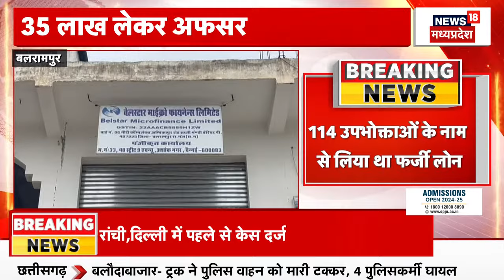CM Vishnu Deo Sai Jashpur Visit : सीएम विष्णुदेव साय ने जशपुर में मतदाताओं का किया अभिनंदन |Top News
सीएम विष्णुदेव साय ने जशपुर में मतदाताओं का किया अभिनंदन

n18oc_elections
About: